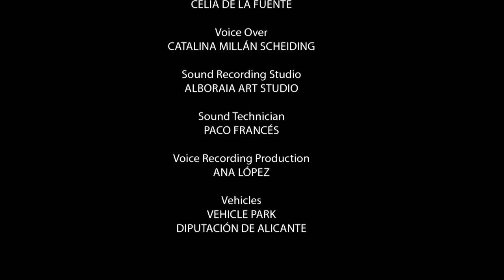ELS POBLETS. Alicante town by town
Of the union of small towns called Selta, Mirarosa and Miraflor was born Els Poblets in 1971, that is found in the extreme north of the province of Alicante. The municipal term occupies a fertile terrain irrigated by the Girona river, in which there is an abundance of citrus fruits plantations.
The series titled “Alicante pueblo a pueblo/Alacant poble a poble,” produced by the Image and Promotion Area of Great Government, has the objective of bringing awareness to each of the Alicante localities in an attractive or intimate form, reflecting their landscape, historic, cultural and urbanistic particularities.